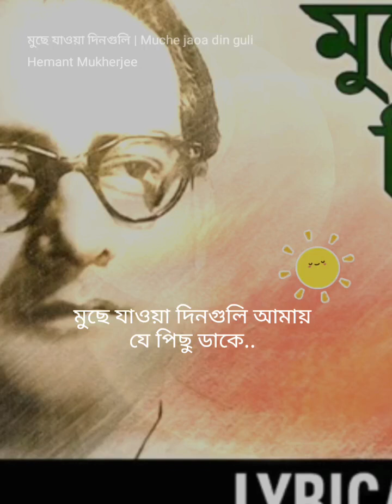আধুনিক গান গেয়েছি , ভুলের ক্ষমা চাই🙏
মুছে যাওয়া দিনগুলি | Muche jaoa din guli#StarMakerListen to 'মুছে যাওয়া দিনগুলি | Muche jaoa din guli' I sang! (StarMaker, free online karaoke)